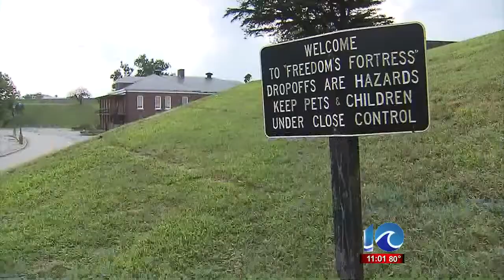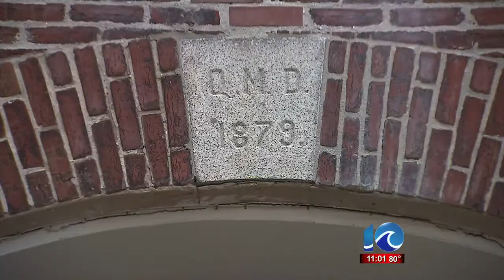Thieves steal copper gutters from Ft. Monroe buildings